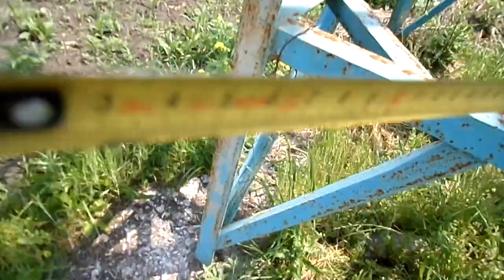Как сделана башня ветрогенератора